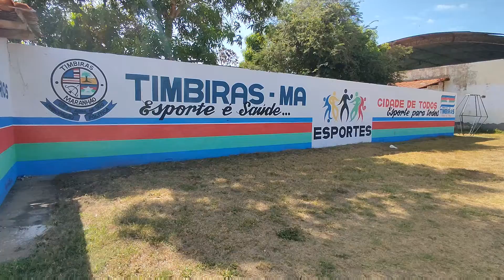Campeonato Timbirense de Futebol terá início domingo 11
Realizacao:
Secretária de Esportes e Prefeitura de Timbiras - MA.